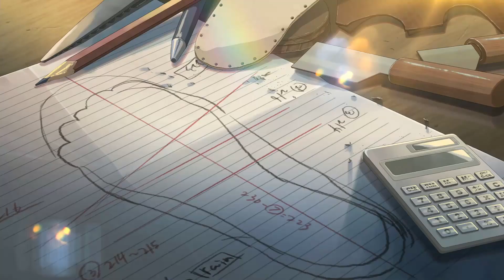ByssBlue (비스블루) - '파란 (feat. 최수웅)‘ Official AMV Teaser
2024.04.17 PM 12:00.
ByssBlue X Canape 2nd Collaboration